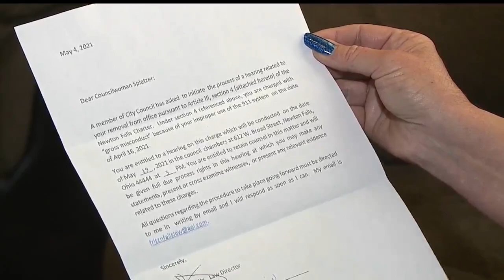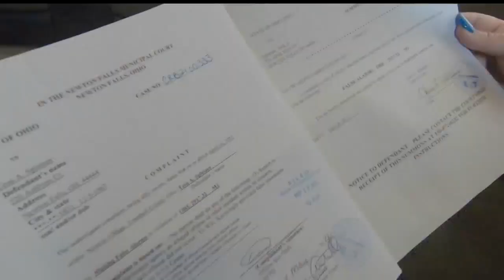Newton Falls councilwoman says criminal charge filed against her is “politically motivated”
Just minutes after she was delivered certified copies of the complaint, 3rd Ward Councilwoman Tesa Spletzer is reacting to the making false alarms charge she’s now facing.